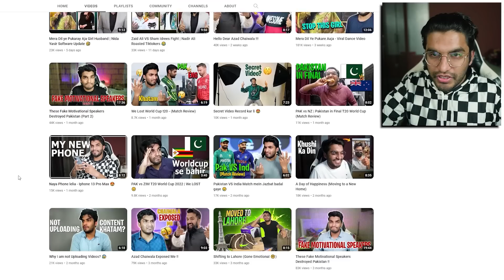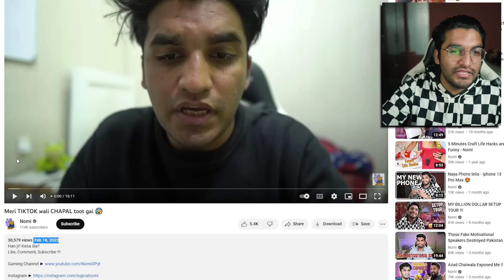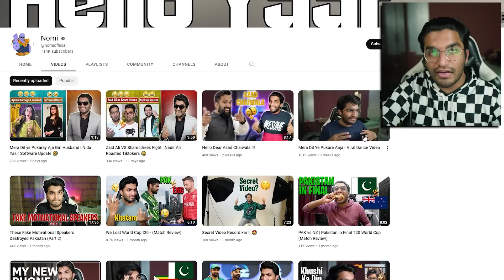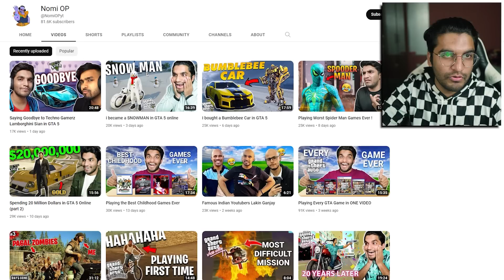My Youtube Rewind 2022 (Storytime)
This is how I spent my year 2022